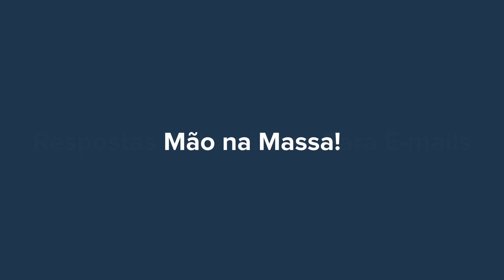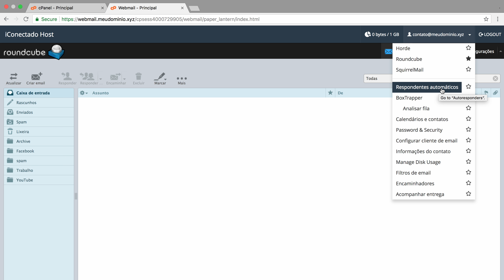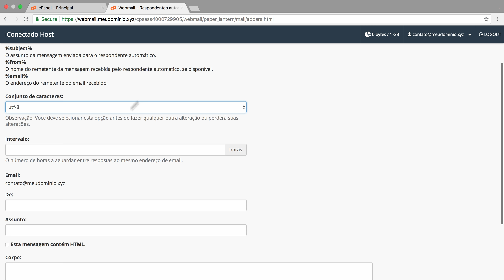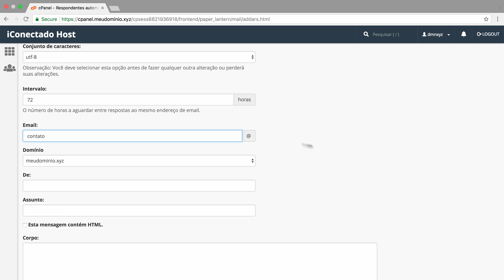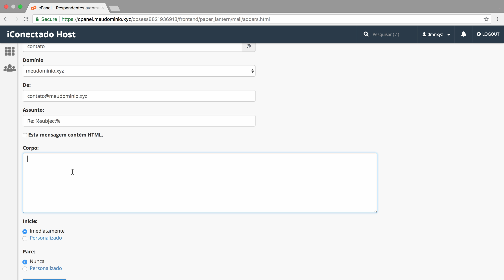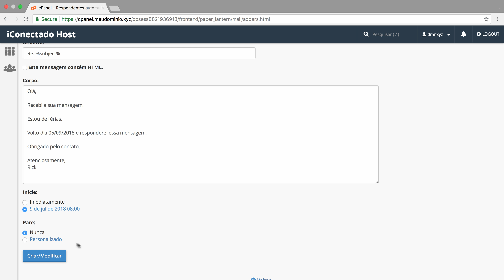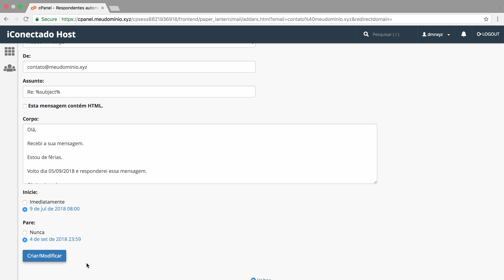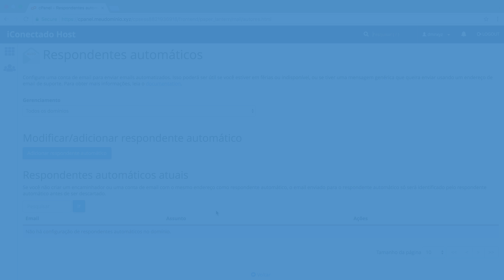RESPOSTA AUTOMÁTICA E-MAIL (Curso de cPanel - Aula 26)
Neste vídeo você aprende a criar uma resposta automática para o e-mail, no cPanel.

Este recurso é excelente para avisar os seus contatos que a mensagem foi recebida ou que você está de férias.